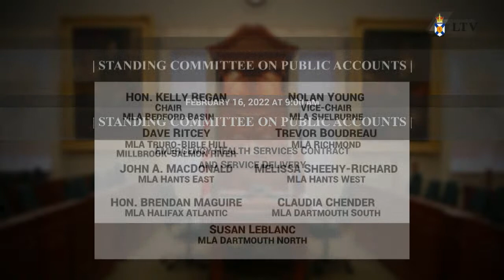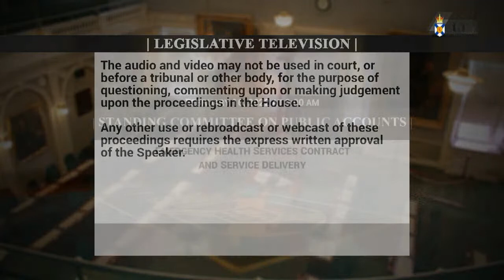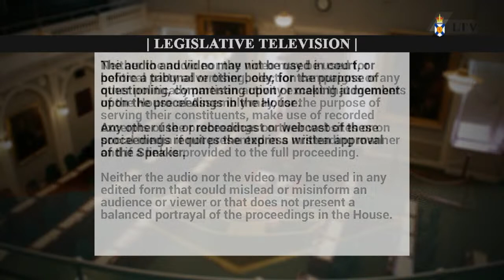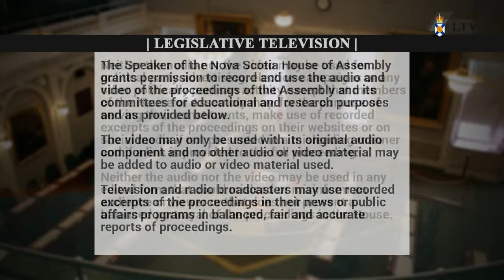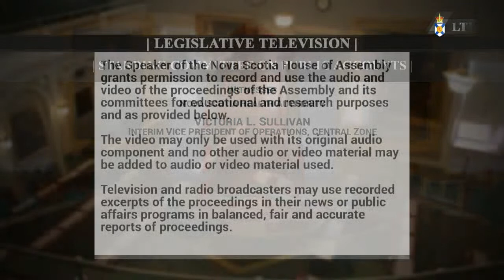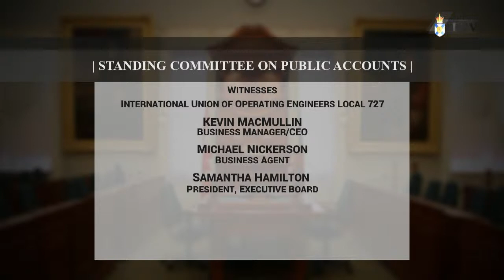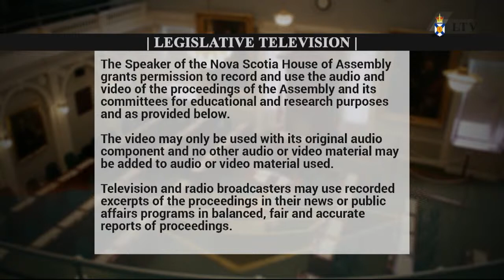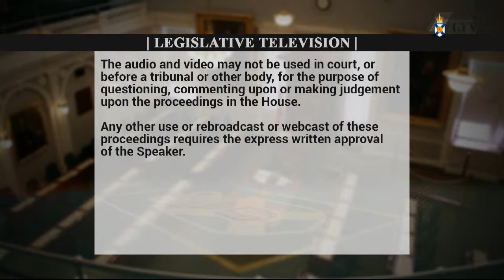Feb. 16, 2022 - Public Accounts Committee Proceedings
Meeting start: 15:48
Introductions: 16:35
Opening remarks: 19:50
Liberal Caucus questions: 36:41 and 1:38:56
NDP Caucus questions: 58:28 and 1:41:59
PC Caucus questions: 1:18:15 and 1:45:13
Closing remarks: 1:47:04
Committee business: 1:54:20

Topic: Emergency Health Services Contract and Service Delivery

Witnesses:
Department of Health and Wellness
• Craig Beaton – Associate Deputy Minister
• Dr. Andrew Travers – Provincial Medical Director for EHS
Emergency Medical Care Inc.
• Charbel Daniel – Executive Director, Provincial Operations
• Jan Jensen – Executive Director, Medical Communications, Patient Flow and System Performance
International Union of Operating Engineers Local 727
• Kevin MacMullin – Business Manager & Chief Executive Officer
• Michael Nickerson – Business Agent
• Samantha Hamilton – President, Executive Board
Nova Scotia Health Authority
• Victoria L. Sullivan – Interim Vice President of Operations, Central Zone